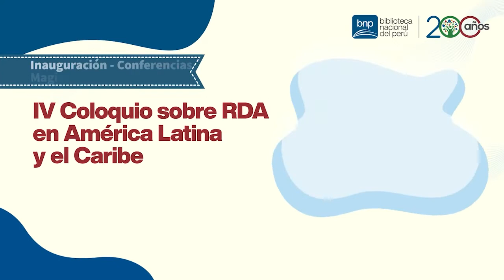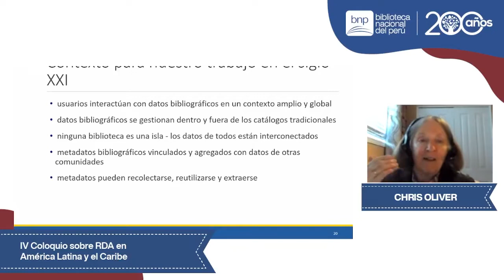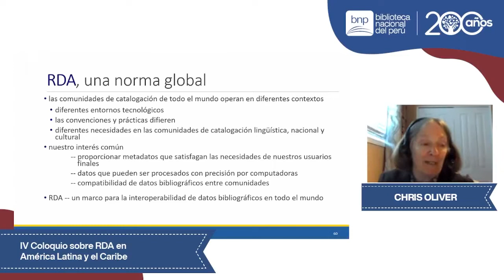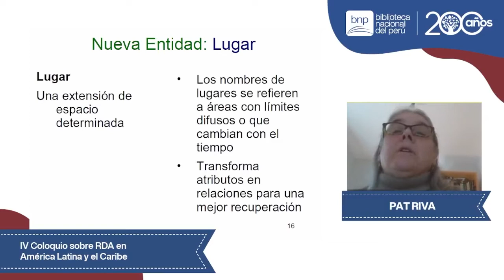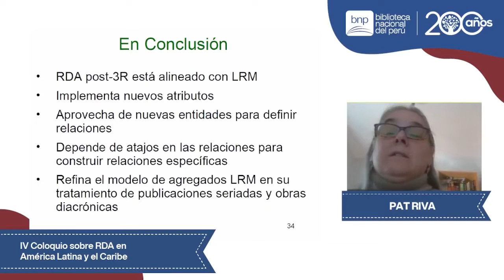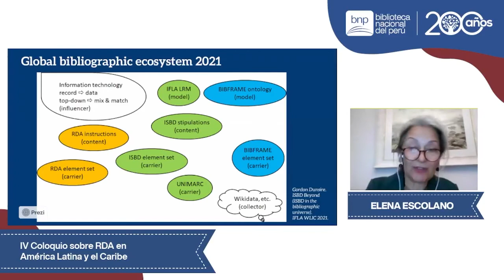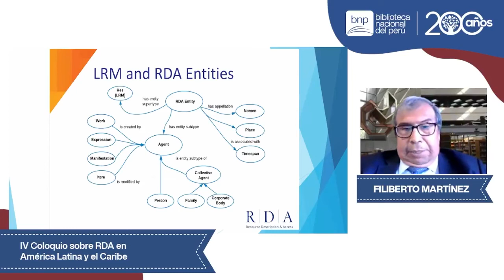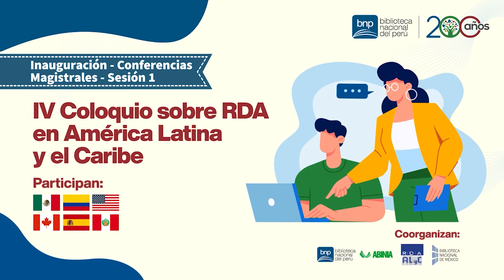IV Coloquio sobre RDA en América Latina y el Caribe - Sesión 1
📢 Bienvenidos a la primera sesión del IV Coloquio sobre RDA en América Latina y el Caribe, un evento coorganizado por la BNP 📚, la Biblioteca Nacional de México y el Grupo RDA América Latina y el Caribe de ABINIA.

✅ Participan, Luis Fernando Meza, jefe institucional (e) de la Biblioteca Nacional del Perú, Pablo Mora Pérez-Tejada, director de la Biblioteca y Hemeroteca Nacionales de México, Diana Patricia Restrepo Torres, presidenta de ABINIA Directora de la Biblioteca Nacional de Colombia.

En las Conferencias magistrales expondrán Chris Oliver, del RDA Board Chair, y Pat Riva, de la Concordia University, Canada y del IFLA Advisory Committee on Standards. Así mismo, Elena Escolano, del Ministerio de Asuntos Económicos y Transformación Digital, España, Andrew K. Pace, del Online Computer Library Center (OCLC), y Filiberto Felipe Martínez, de la Biblioteca Nacional de México.